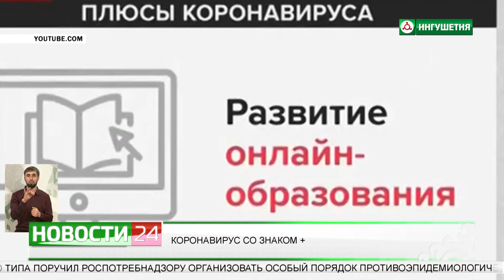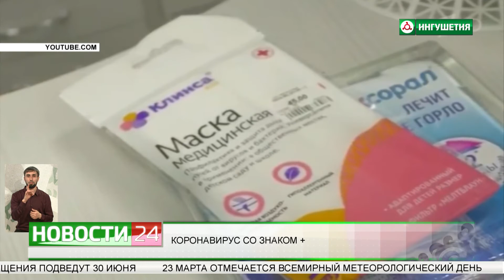Коронавирус со знаком +